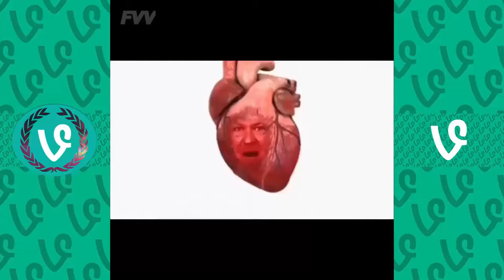Vines try not to laugh challenge 99% fail part2